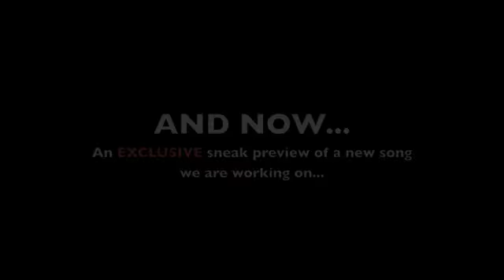ABAS ACOUSTIC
A Bird A Sparrow performing "Ten and Two" acoustic along with outtakes and an EXCLUSIVE leak of a new song they are working on!

Come see them live at Hot Topic in Grapevine Mills on June 27!